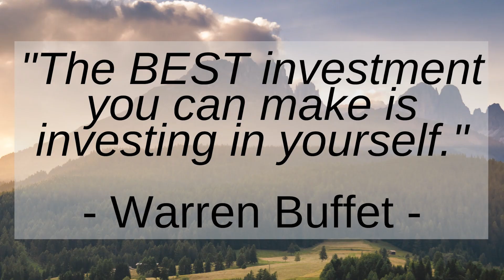Avoid These 9 Critical Mistakes As A Project Engineer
Being a construction project engineer is a difficult job to have, so avoid these mistakes to help your construction career flourish!

0:00 Intro
0:32 Mistake 1
1:46 Mistake 2
3:07 Mistake 3
4:50 Mistake 4
5:58 Mistake 5
7:46 Mistake 6
9:17 Mistake 7
10:10 Mistake 8
11:45 Mistake 9

PE Exam Materials I Used To Pass:
NCEES Practice Exam (can also get this through NCEES)
Civil Engineering Reference Manual (I used older 14th Edition)
Lindeberg Practice Problems (I had an older version of this)

Software Used In Construction:
Autodesk Revit
Microsoft Office

Youtube Camera and Recording Equipment:
Shotgun Mic
Clip On Mic
Ring Light